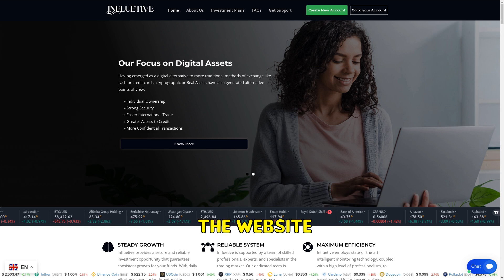Influetive.com SCAM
Beware of Influetive.com! This 103-day-old site promises quick money growth but is a scam. No reviews, no social media, unoriginal content, and unregistered business. Don't fall for it!